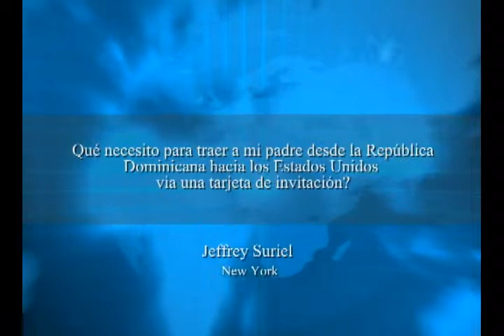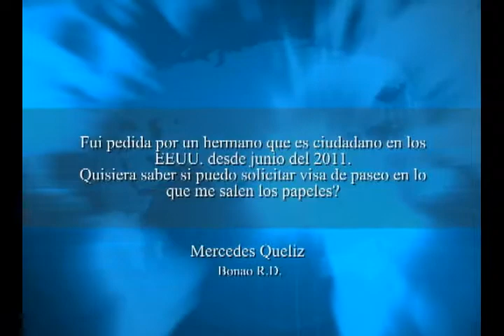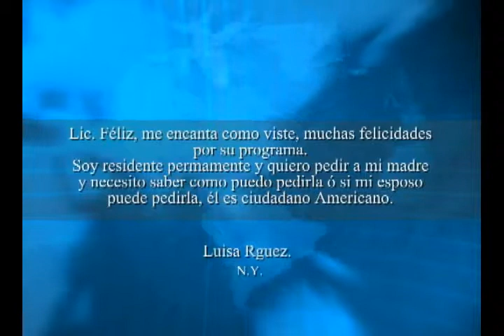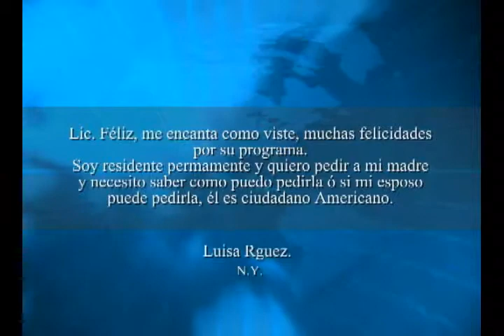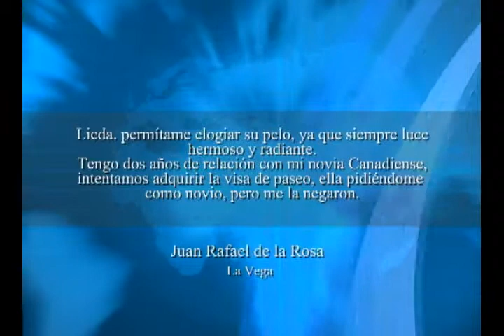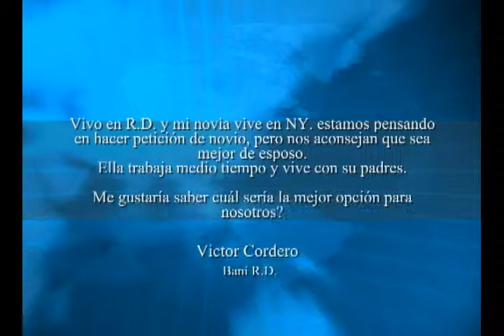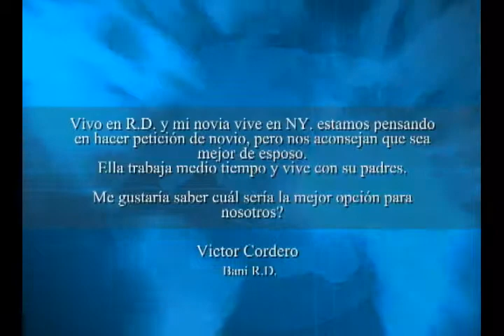EDIT YUDITH 06 DE OCTUBRE PROGRAMA NO. 7.flv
Yudith Feliz, entrega de su programa No. 7, esperamos sea de su agrado.